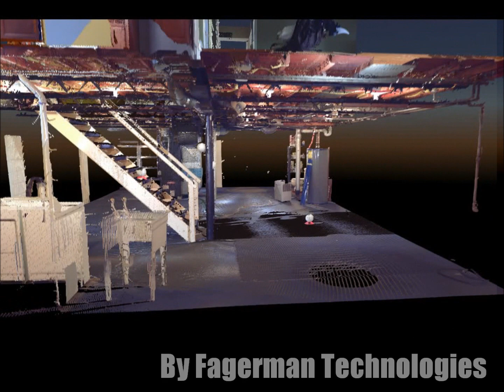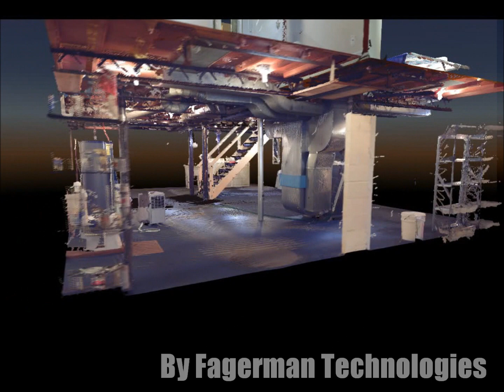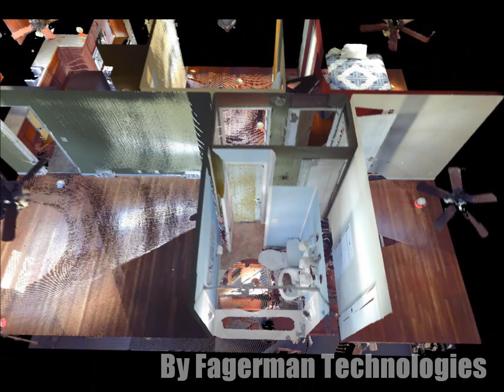Exterior/Interior Home Scan by Fagerman Technologies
This video illustrates the use of laser scanning for insurance and realty purposes while documenting the exact existing conditions of a home inside and out. Data capture was performed by Fagerman Technologies.